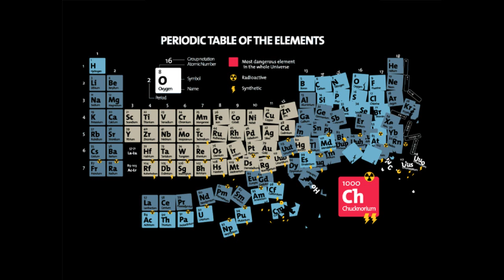Science is Awesome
I'm an engineer.  There's no arguing that I have a certain fondness for science.  I got a new shirt that brings out my inner chemical engineer, so I thought I'd show it off.  While I'm at it, here are my thoughts on science in general.

-Helium makes your voice sound really high, but can anything make it go deeper?